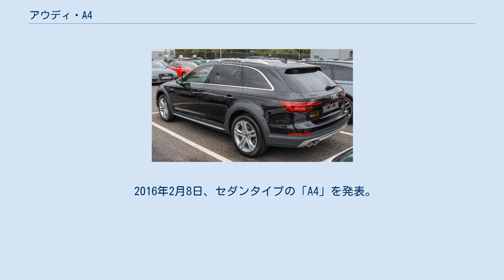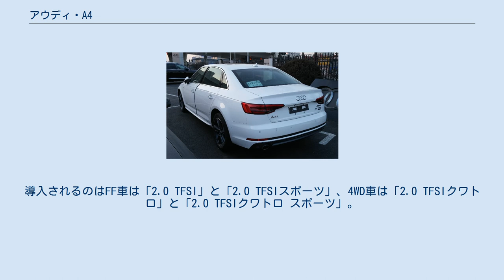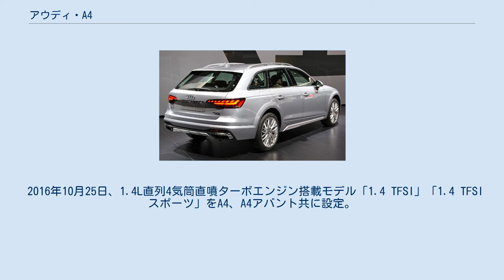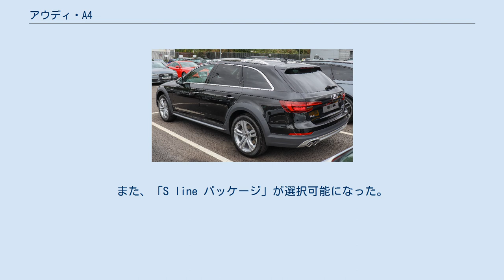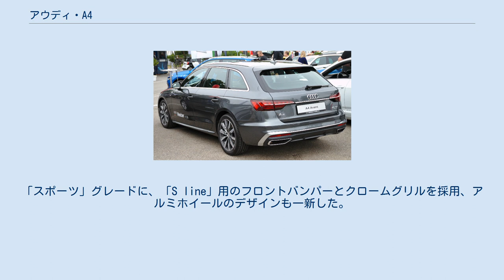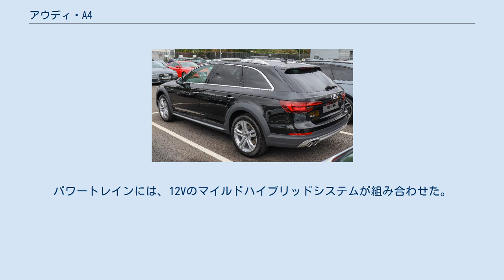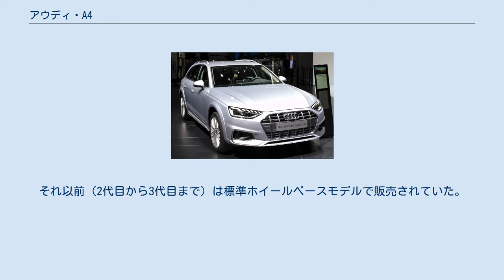アウディ・A4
A4（エーフォー）は、ドイツの自動車メーカー、アウディが製造・販売するFFベースの（Dセグメント）自動車である。
アウディ・80(北米ではアウディ4000と呼ばれた）、アウディ・90に代わって日本では1995年に導入された。
 フォルクスワーゲン（VW）の5代目パサートと共有するB5プラットフォームを元に、1994年に発表された。
パサートと同様に縦置きエンジンの前輪駆動を基本とし、クワトロ（四輪駆動）システムも選択できた。
ステーションワゴンのアバントも1年後に追加された。
 ヨーロッパでは、VWの新技術 (pumpe-düse) が投入された出力110 PS (81 kW) の1.9 Lディーゼルエンジンを含む、1.6 Lから2.8 Lまでのエンジンのモデルが展開されていた。
ただし2.8 LのV6エンジンは、旧型の80/90からのキャリーオーバーで1998年まで北米でのみ販売された（日本でも1996年モデルのみ2.8クワトロに搭載し販売されていた）。
その他に、当時人気があったイギリスツーリングカー選手権などで採用されていたクラス2スーパーツーリングカーレースのためにアウディ・スポーツが開発した気筒あたり5バルブの1.8 L直4DOHC20バルブエンジンも設定されており、ターボバージョンは150 PS (110 kW)、210 N mを発生した。
この技術は1996年にはV6エンジンにも適用され、2.8 L V6 30バルブは193 PS (142 kW) を発生した。
 オートマチックトランスミッションには、ポルシェが開発しクラッチレスマニュアルのような使い方をドライバーが選択できるティプトロニック（アウディはManumatic と呼ぶ）が採用された。
 映画『千と千尋の神隠し』に荻野家の車として登場している。
 初代および一時期のアウディ80で行われていたフォルクスワーゲン・パサートとのプラットフォーム共通化は、パサートがゴルフベースの横置きレイアウトを採用したことで解消された。
 2000年に、B6プラットフォームを採用した新生A4が登場。
既に販売されていたA6と共通コンセプトのデザインで、若干サイズアップにより居住性を上げ、サスペンションもアルミ製の新設計に変更された。
2001年5月に日本でも発売され、翌年にはステーションワゴンのアバントおよび初代にはなかったカブリオレが登場した。
 エンジンは先代からのキャリーオーバーの他に、2.0 L直4と3.0 L V6が登場し、これを縦置きに配置し前輪もしくは四輪を駆動するアウディ独特の機構を継承している。
トランスミッションは5速MT、6速MT、5速ATのほかFFモデルではCVT（アウディはマルチトロニックと呼ぶ）が登場した。
日本導入モデルではATおよびCVTのみであり、カブリオレはFFのみでクワトロバージョンはない。
 2004年2月、「1.8TクワトロSE」を追加した。
 カブリオレは、日本では2006年4月まで販売され、そのまま絶版となった。
 2004年に発表され、日本では翌年2月15日に発売された。
日本には「2.0」、「2.0 TFSIクワトロ」、「3.2 FSIクワトロ」が導入される。
アウディ80の時代から数えると、7世代目のモデルとなる。
前面の大きく開いたシングルフレームグリルが特徴的で、前後して登場したA3スポーツバックやA6とともに同社の新しいデザインスタイルとなる。
 サイズがほとんど変わらず実質的にはB6のマイナーチェンジにすぎないが、ボディパネルはルーフ以外を一新し、サスペンションは上級グレードにあたるS4やA6から移植するなど、大幅にリファインされた。
エンジンも2.0 L直噴ターボ (TFSI) と3.2L直噴 (FSI) などが新設されている。
ミッションは6速MTと6速AT、CVTがあり、MTは日本に導入されない。
A3で採用されたSトロニックは採用されず、通常のトルクコンバータを介したものとCVT（FFモデルのみ）である。
 セダンのほかアバントとカブリオレも設定されたが、カブリオレは日本国内へ正規輸入されていない。
一方、装備を若干簡略化することで価格を20万円ほど引き下げた「アトラクション」も追加され、国内需要拡大が計られた。
2006年末にユーロ高で価格が引き上げられたものの300万円台をキープしており、BMW・3シリーズやメルセデス・ベンツ・Cクラスなどのライバル車種よりも低い価...